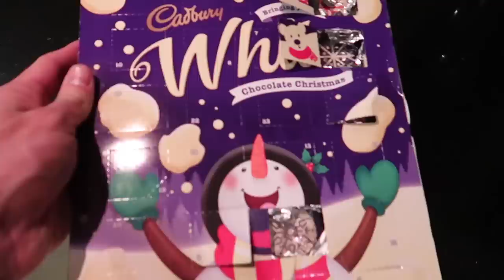MY BOYFRIEND DROPPED A BOMBSHELL! | Travelling to Yorkshire, Arguing in the Car & Christmas Sing Off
Our journey to Yorkshire from London after spending a Christmas day out with my parents.

0:00 - 0:23 - Introduction
0:24 - 1:07 - Food market
1:08 - 2:58 - The train ride to Yorkshire
2:59 - 4:42 - Christmas sing off
4:43 - 7:32 - Keegan drops a bombshell
7:33 - 10:35 - Arguing about Christmas
10:36 - 12:42 - Advent calendar and the next morning